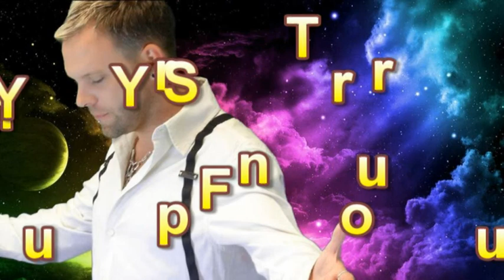Jaden Cornelious LIVE Charity fundraiser with Sara D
JC and Sara B sang LIVE for a JCF Charity fundraiser in Isleworth on Sept 20th 2014. Hundreds were raised that night. All funds benefitting CHildren in Distress and Alexander Devine Childrens Hospice Service.